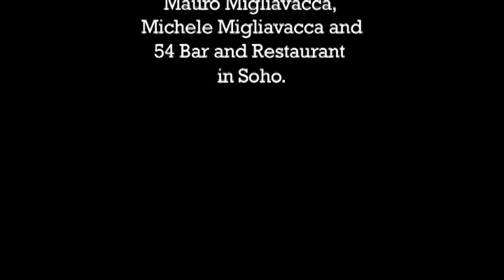The Ballad of Paul and Sophie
Experimental piece produced in 2010 for the Lights Reading: Experimental film & Video module for the Film Making MA program in Kingston University, London.

This story was based on 'Memory Colours' a short story from Gemma Seltzer, this work was commissioned by the Photographer's Gallery and ArtSway in Jordan Baseman's 'Dark is the night'.

A film by Mirele Migliavacca